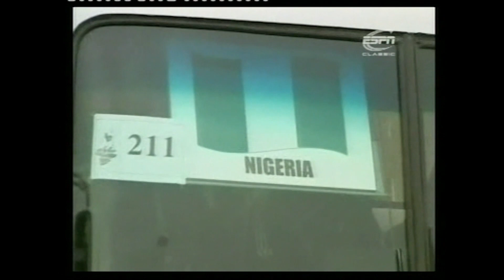Finidi George career goals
bringing you the highlights of Finidi George career